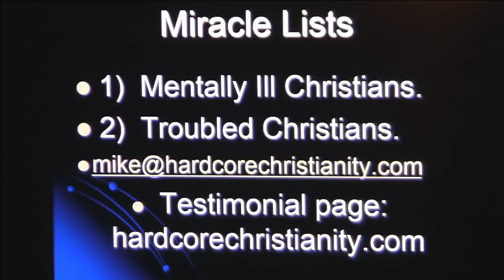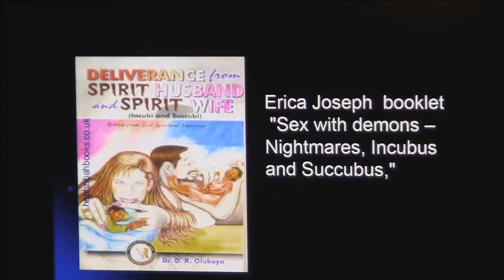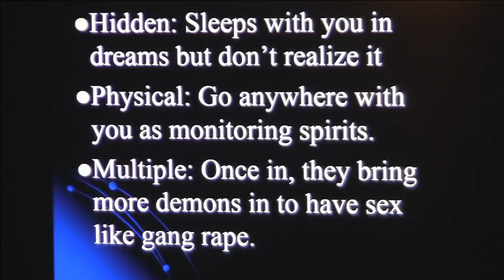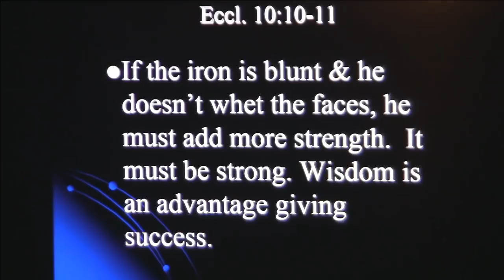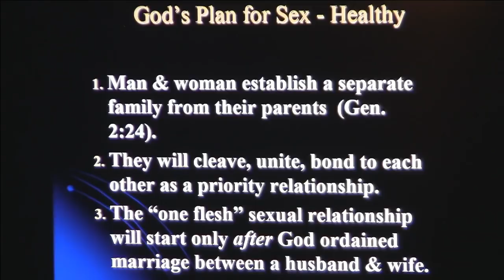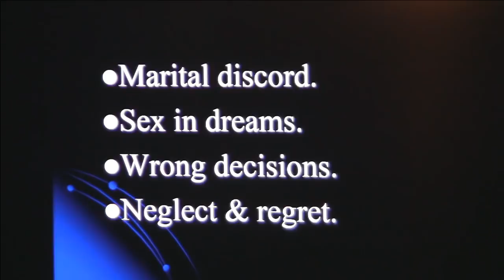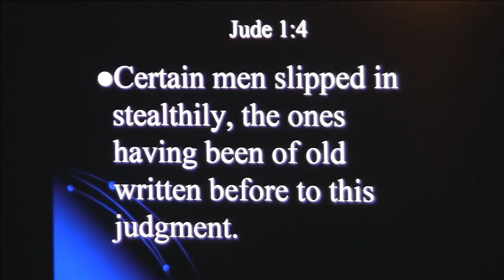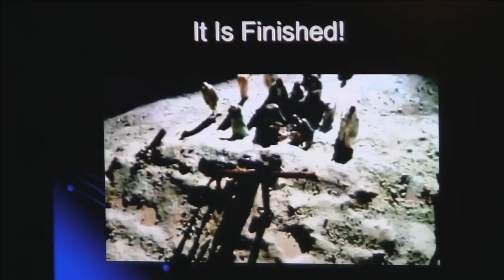Sexual Demons! Incubus - Succubus Spirit Spouse - Logan Paul Outta My Hair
3342 N. 15th Ave.

Compare to Logan Paul Outta My Hair